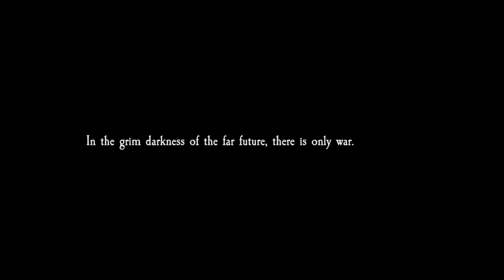Tyranids (Commissar Warwick) vs Eldar (Scrag Guard) Warhammer 40k Battle Report 2000pts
Tyranids vs Eldar Warhammer 40k Battle 7th Edition Report 2000pts